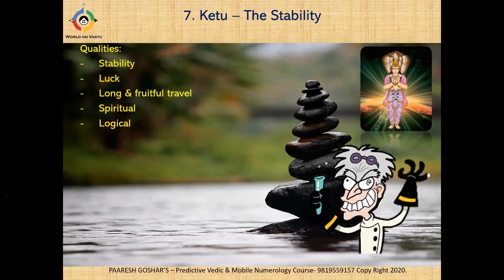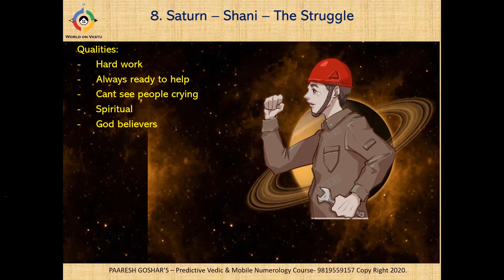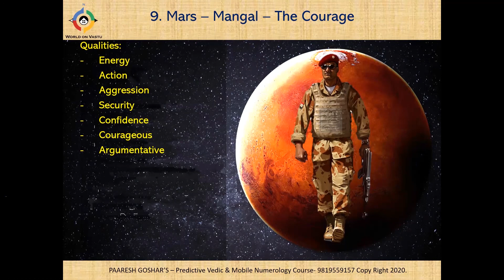Vedic Predictive Numerology Part 3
Paresh Goshar
Advance AstroVastu - Trainer and Consultant